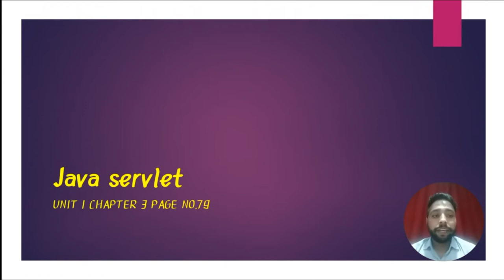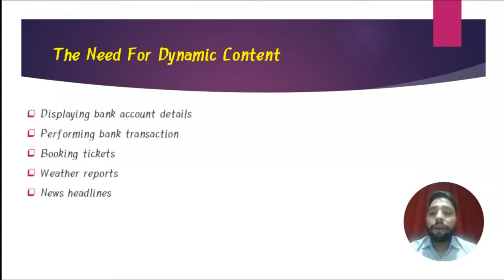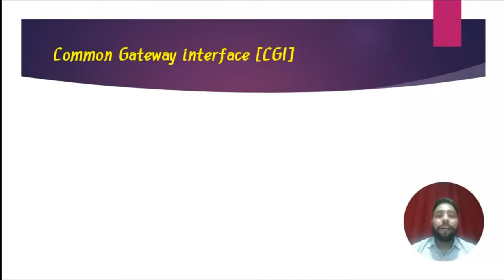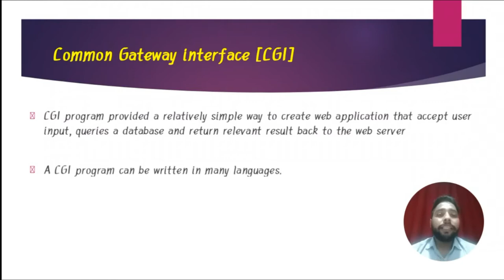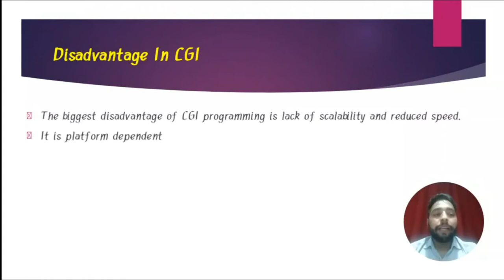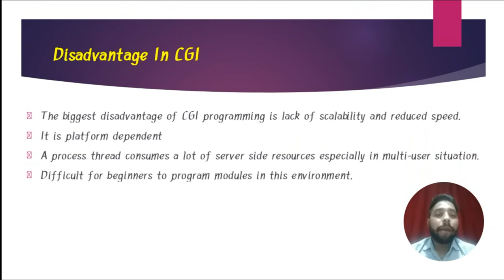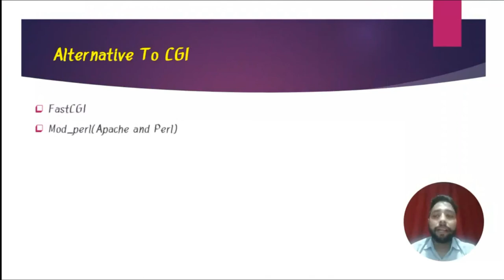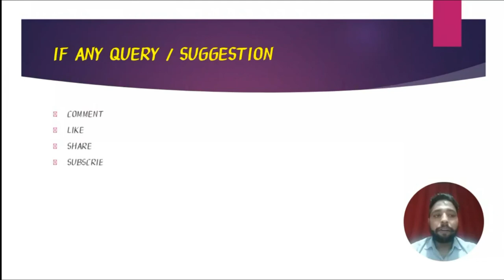common gateway interface java servlet part 1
The Need For Dynamic Content
-Displaying bank account details
-Performing bank transaction
-Booking tickets
-Weather reports
-News headlines

Common Gateway interface [CGI]
-CGI program provided a relatively simple way to create web application that accept user input, queries a database and return relevant result back to the web server
-A CGI program can be written in many languages.

Disadvantage In CGI
-The biggest disadvantage of CGI programming is lack of scalability and reduced speed.
-It is platform dependent
-A process thread consumes a lot of server side resources especially in multi-user situation.
-Difficult for beginners to program modules in this environment.

Alternative To CGI
-FastCGI
-Mod_perl(Apache and Perl)
-NSAPI(Netscape Server Application Programming Interface)
-ISAPI (Internet Server Application Programming Interface)
-Java Servlets
-Most of these had relatively better performance and scalability support.